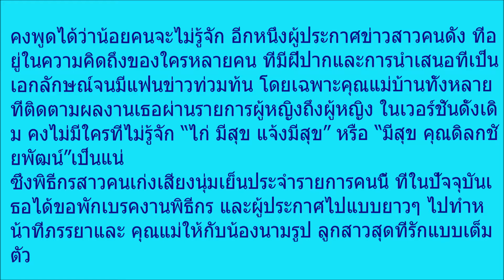หายคิดถึง! ส่องชีวิตล่าสุด ผู้ประกาศสาวคนดัง ไก่ มีสุข ที่ปัจจุบันพลิกบทบาท มาเป็นแม่ค้า อยู่บ้านไร่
หายคิดถึง! ส่องชีวิตล่าสุด ผู้ประกาศสาวคนดัง ไก่ มีสุข ที่ปัจจุบันพลิกบทบาท มาเป็นแม่ค้า อยู่บ้านไร่ เรียบง่ายสุดๆ เห็นแล้วยังอิจฉา!